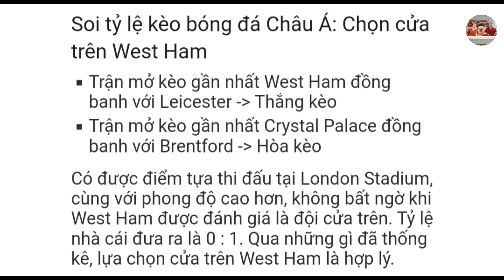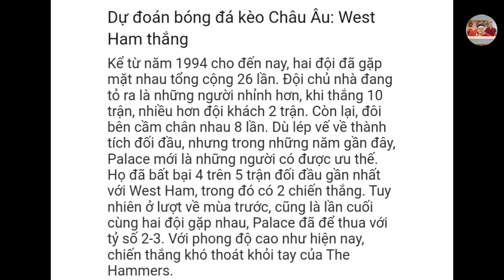West Ham vs Crystal Palace | Trực tiếp nhận định soi kèo tỉ số | giải ngoại hạng anh 2021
Chào mừng các bạn đến với kênh Binhchanhquetoi,
Chia sẻ đến tất cả các bạn yêu thích bóng đá trận  West Ham vs Crystal Palace trong khuôn khổ giải ngoại hạng anh 2021
Trận đấu diễn ra vào lúc 21h00 ngày 28/8 theo giờ vn
Các chuyên gia bóng đá dự đoán tỉ số 3-1 West Ham thắng
Mời các bạn cùng xem với mình